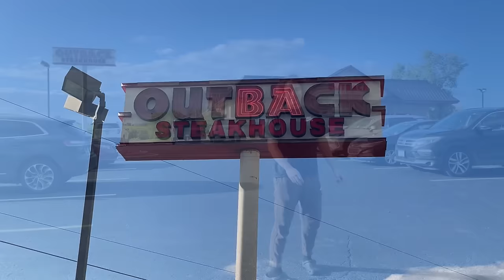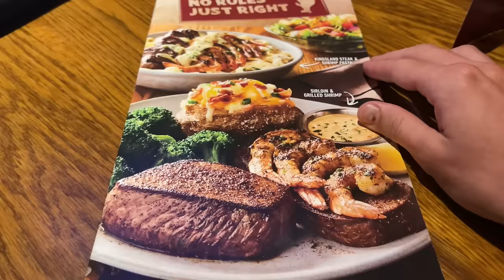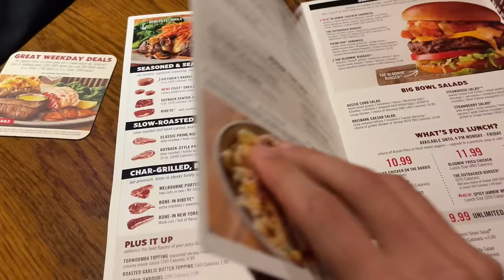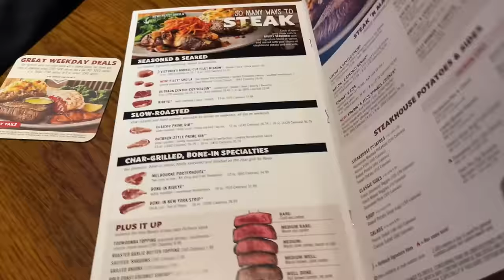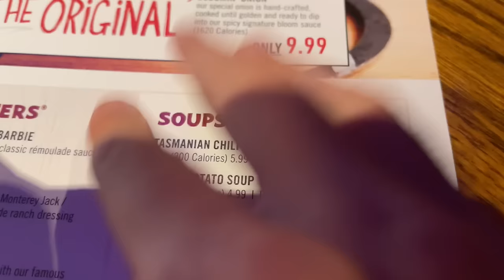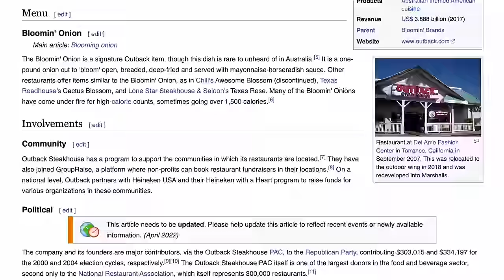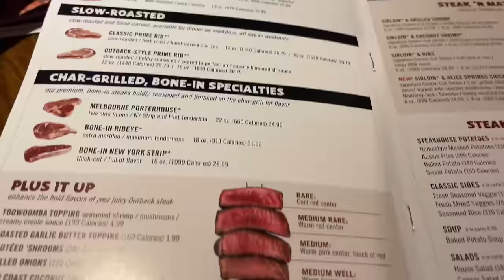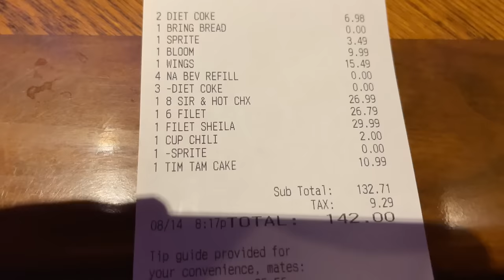the Fake Australian Restaurant.. Outback Steakhouse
Lucas, Jacob and Ethan (tiktok famous triplets... they have become gen z icons over the past through years) go to Outback Steakhouse to explore the Australian themes of the restaurant.

Australian partner person @lucas